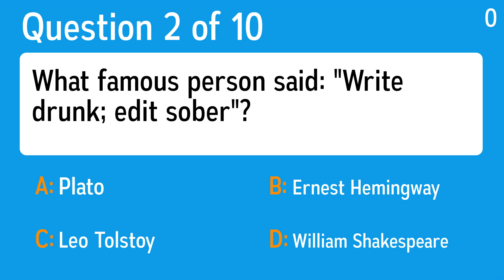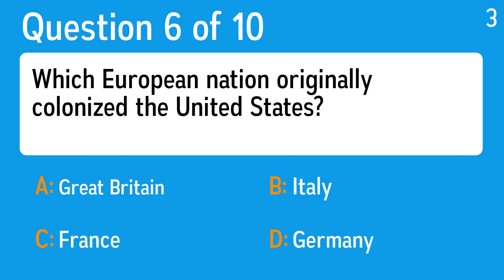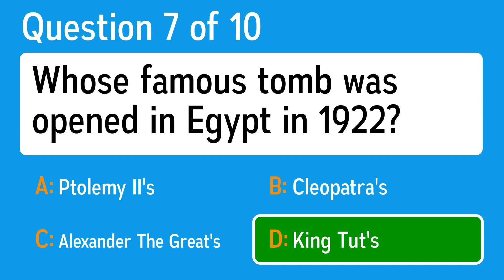History Quiz - 10 questions